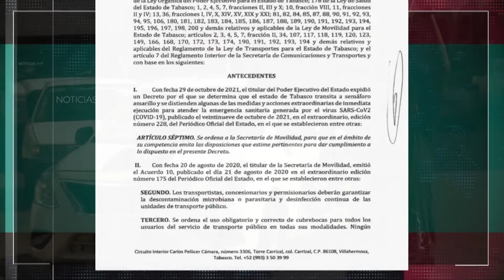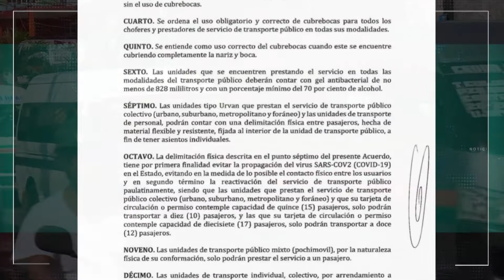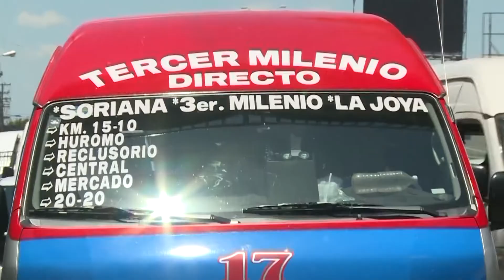Amplía SEMOVI horarios de operaciones del transporte público y amplia capacidad al 75%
NoticiasTVT🟣 Autoriza SEMOVI ampliar a 75% el cupo de pasajeros en todas las unidades del transporte público de Tabasco, las cuales podrán circular de lunes a domingo con horario de 5:00 a 22:00 horas.